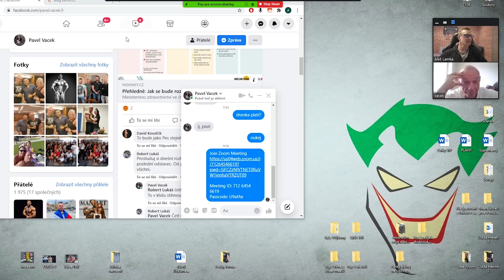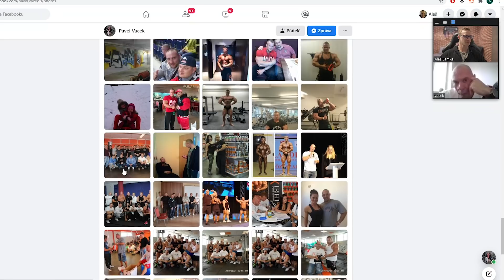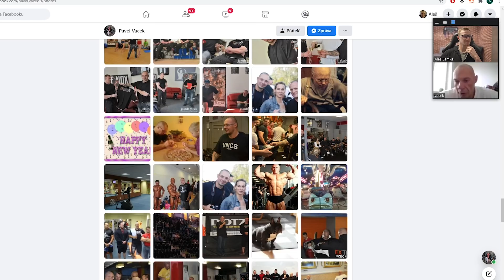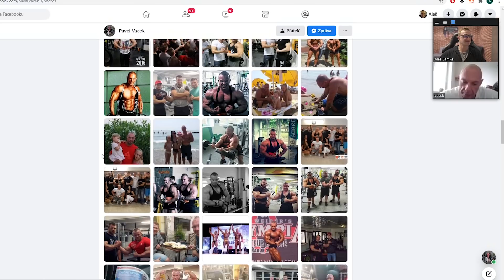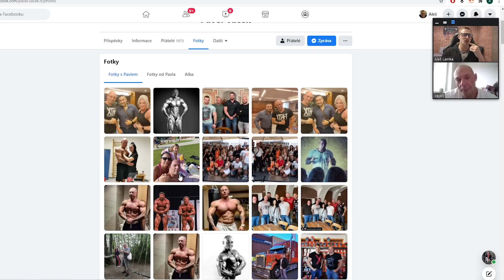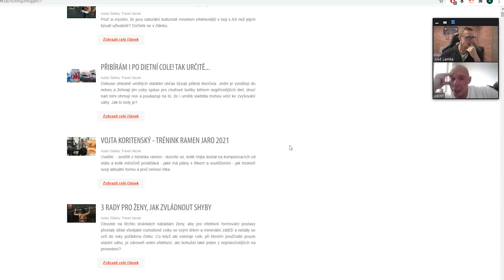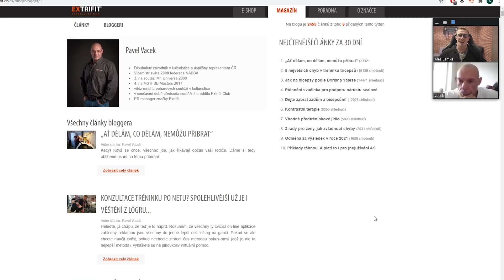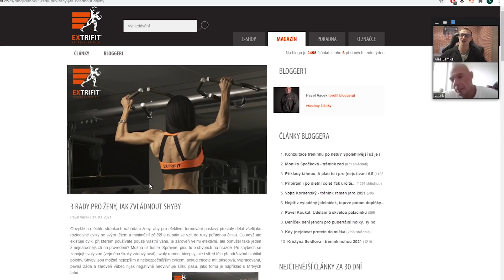Nenávist k youtuberům, Peníze ve fitness, Vicemistr světa ve 47 letech | Pavel Vacek - Podcast ep.16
0:00 - Kdo je Pavel Vacek, Mistrovství Evropy
4:45 - Výborná forma za mlada až do teď ve 47 letech. Rodina, soutěže, články
12:30 - Soutěžní ambice, trapné nošení plavek na pódiu
16:40 - Nenávist k youtuberům a kontroverzní články pro Extrifit
28:40 - Shawn Rhoden, mistr Olympia žral pouze sladkosti
33:30 - Názory na kraťasy physique kategorie. Výmluvy a přístup ke cvičení
40:55 - Peníze v kulturistice a ve sportu